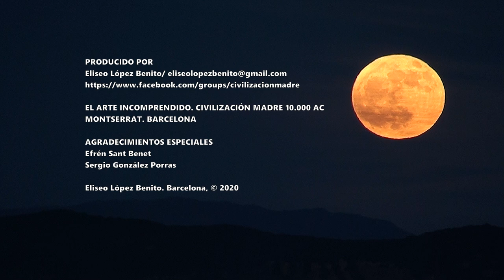EL SARCÓFAGO DE LA MOMIA. MONTSERRAT (BARCELONA)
MONTSERRAT (BARCELONA)